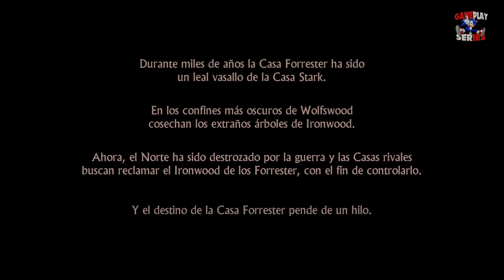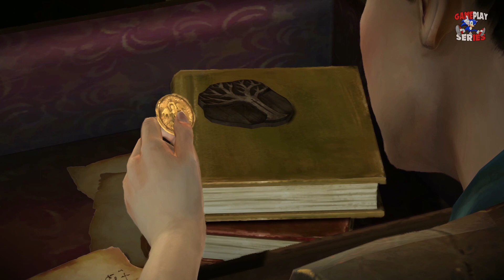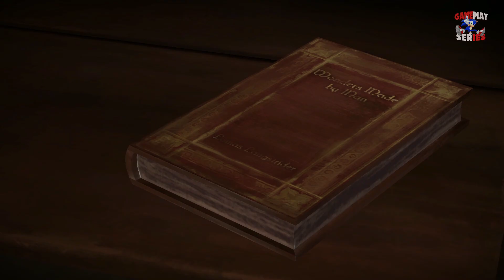Juego de Tronos |Episodio 1 #1 | "Hierro sobre Hielo" Gameplay Español 1/1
Las intrigas palaciegas de la popular serie de televisión Juego de Tronos cobran una nueva dimensión en esta atractiva aventura gráfica de carácter episódico que nos demostrará, por las malas, que el honor, la justicia y la lealtad son una rara virtud en el mundo de Poniente. ¿Hasta dónde estaríais dispuestos a llegar por la supervivencia de vuestra Casa?...

Primer capitulo, en el que nada tiene que envidiar a la popular serie de televisión, con un giro inesperado y un final que te dejara con la boca abierta...